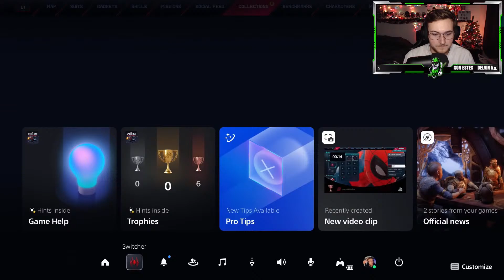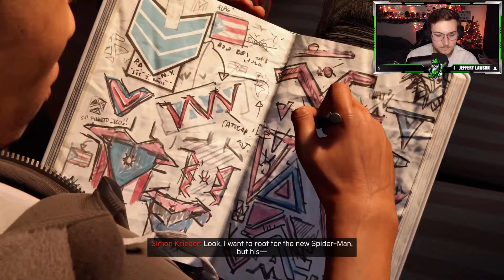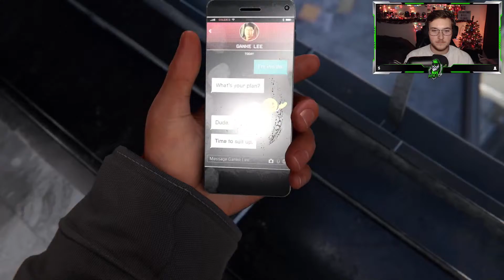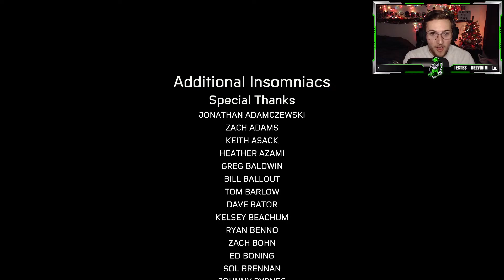🔴LIVE - THE BEGINNING! (Spider-Man: Miles Morales Playthrough)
📲Follow your favorite Pickle on all socials!

     V V V V V V V V V V V V V V V V V V V V

🥒BEST PICKLE IN GAMING BABY!